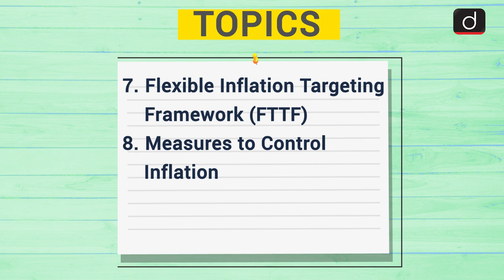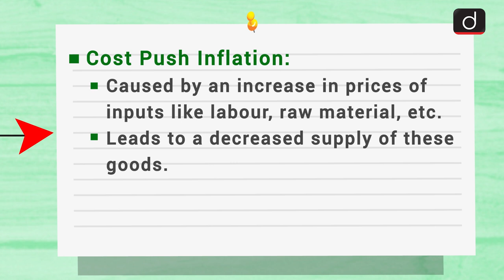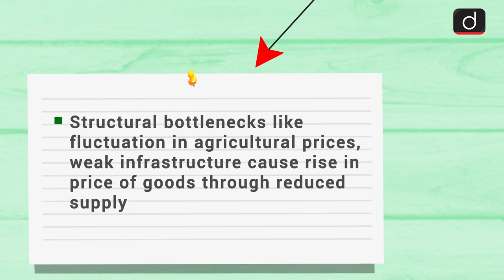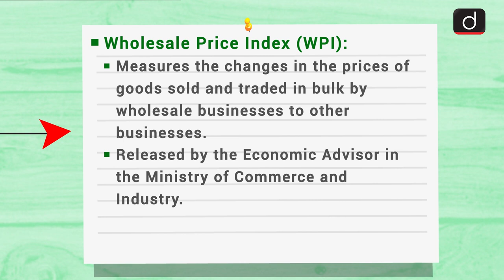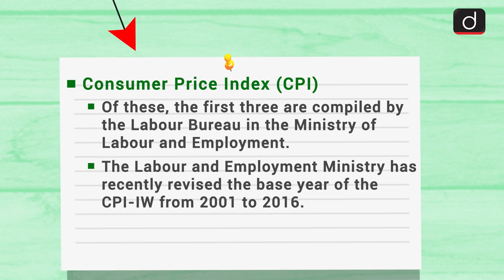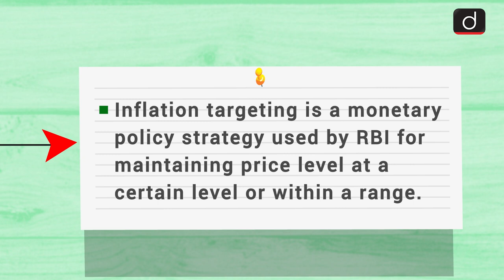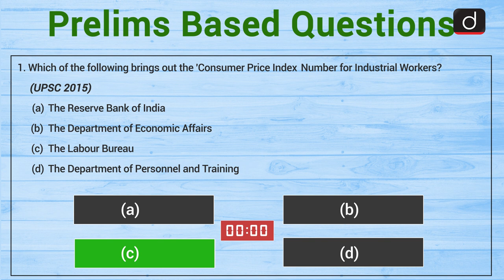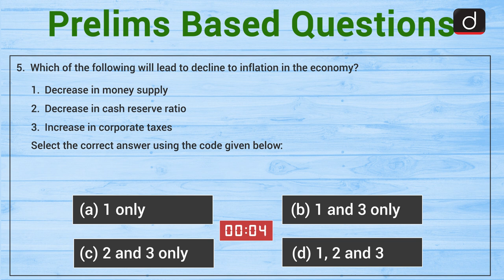MindMaps for UPSC - Inflation: Meaning, Type and Impact (Economy)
Drishti IAS is pleased to bring a UPSC MIND MAP Programme - covering relevant and important static portions from UPSC point of view.

The programme will cover the following subjects:
 1. Polity
 2. Economics
 3. Modern History
 4. Geography
 5. Science & Technology

This video covers:
• Subject - Economy
• Topic - Inflation: Meaning, Type and Impact